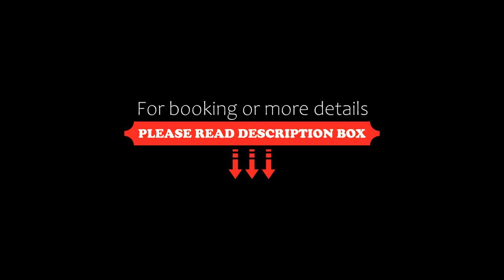MyCherry Old Town Apartment Więzienna 21C, Wrocław, Poland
About Property:
In a central area of Wrocław, MyCherry - Old Town Apartment - Więzienna 21C has city views from the balcony. Free WiFi is provided throughout the property.

The apartment features a terrace, 1 bedroom, a living room and a well-equipped kitchen with a fridge and a dishwasher. Towels and bed linen are featured in the apartment.

Popular points of interest near the apartment include Racławice Panorama, Galeria Dominikańska Shopping Centre and Wr...
Property Type: Hotel
Address: 21C Więzienna 11, Stare Miasto, 50-115 Wrocław, Poland
Searching For
1. MyCherry Old Town Apartment Więzienna 21C - Wrocław - Poland
2. MyCherry Old Town Apartment Więzienna 21C - Wrocław - Poland Address
3. MyCherry Old Town Apartment Więzienna 21C - Wrocław - Poland Rooms
4. MyCherry Old Town Apartment Więzienna 21C - Wrocław - Poland Amenities
5. MyCherry Old Town Apartment Więzienna 21C - Wrocław - Poland Offers and Deals
Audio Credit:
Track Title: Blank Slate
Artist: VYEN